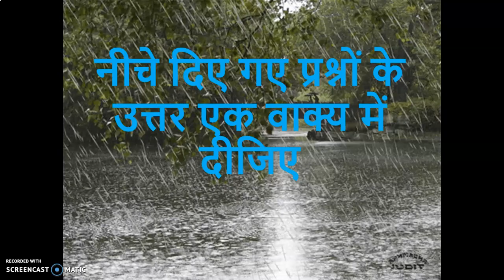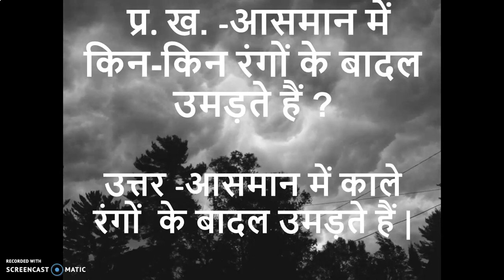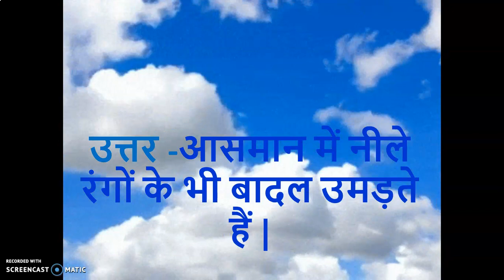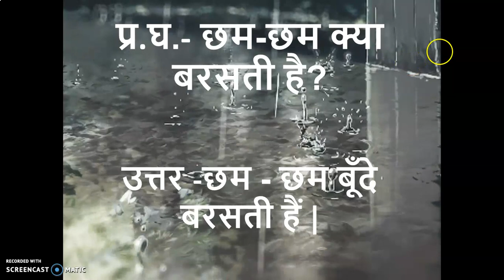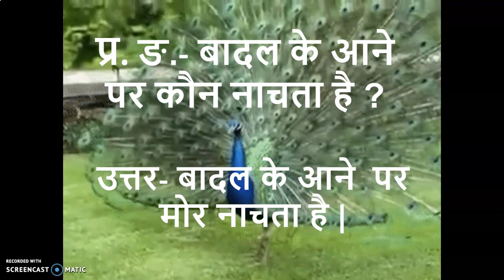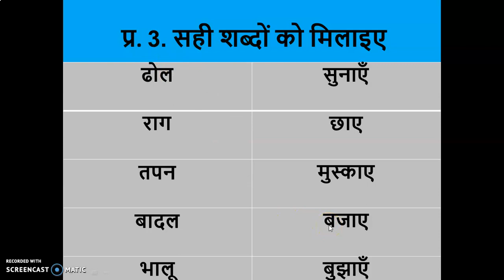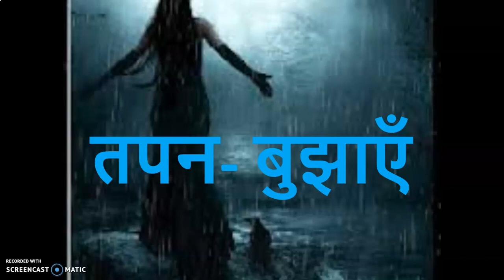Hindi Lesson 9 Q A